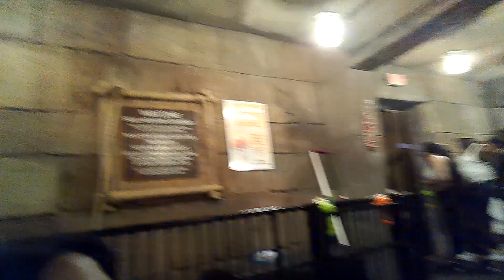Skull moutain|POV on ride| july 2024